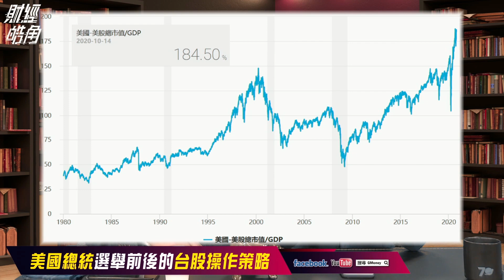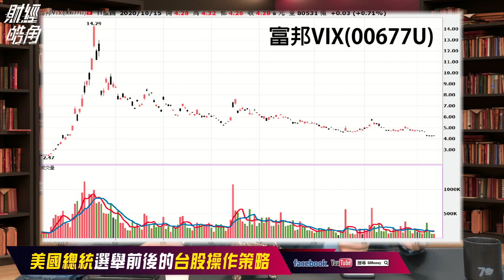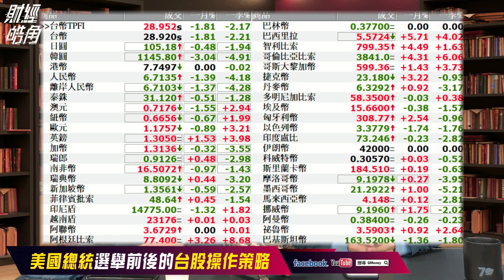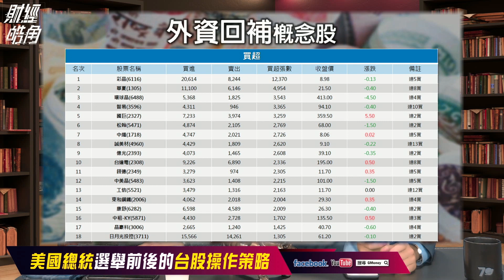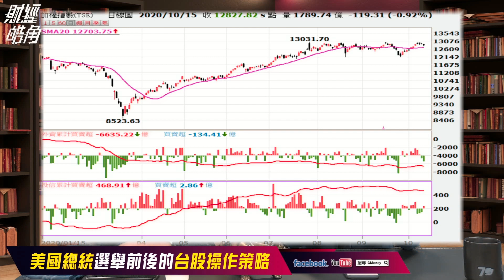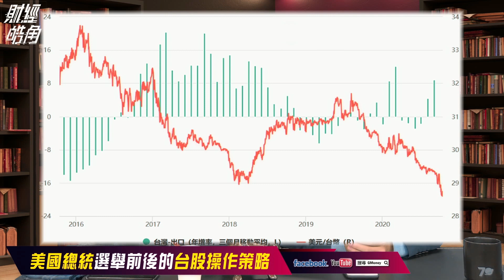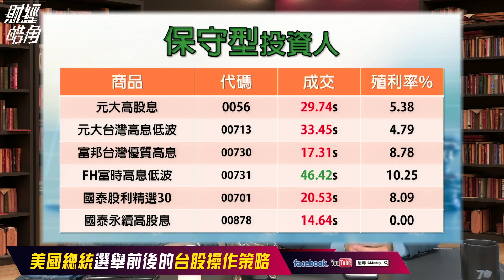【財經皓角】第55集 美國總統 選舉前後的 台股操作策略｜游庭皓｜ ft. 謝晨彥｜GMoney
外資回補潮可期

疫情加美國總統大選等大變數
讓外資今年急忙由台股撤出七千多億
但也白白錯失了台股創新高行情
所以即使11/3日
美國總統選舉還是大變數
考量拜登若獲勝
對股市也是短空長多
台幣又強勢及台股高殖利率下
外資持續回補台股終究是免不了的
那近期台股應該如何佈局及避險呢？

主  持 游庭皓
來  賓 謝晨彥(博士)